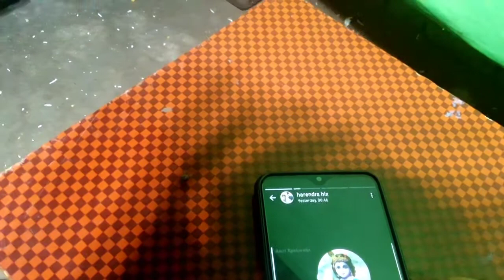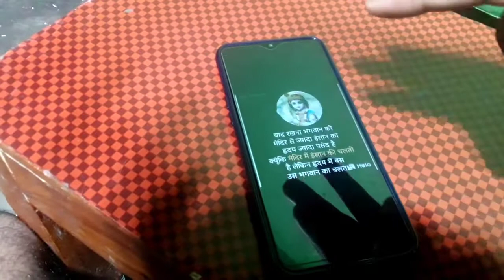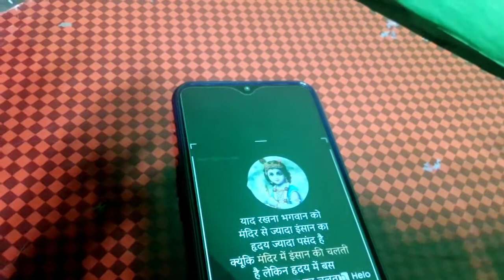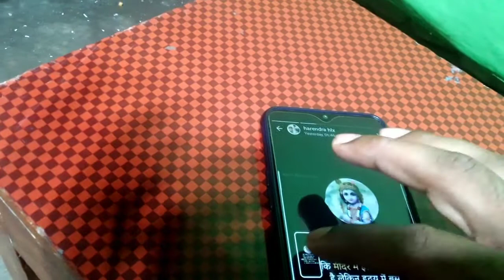WhatsApp hidden features 2020 ।। whatsapp tricks ।। WhatsApp tricks 2020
About This Video-👇
Dosto es video me bataya gaya hai WhatsApp ki bahut hi badhiya features k baare aap sirf ३ ungliyo se whatsapp me bahut kuchh kar sakte hai dosto agar video pasand aaye to like share subscribe kar dena ji dhanyawad

आपके सारे सवाल का जवाब यहां है 🙏
1.whatsapp hidden features 2020
2.whatsapp hidden features in telugu 3.whatsapp hidden features
4.whatsapp hidden features in tamil 5.whatsapp hidden features malayalam

WhatsApp whatsappsettings magic feature#tinungliyo#kakamal

Social link (increase followers):-